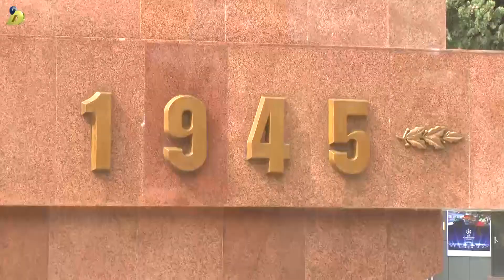Sumqayit 9 may qeelebe gunu